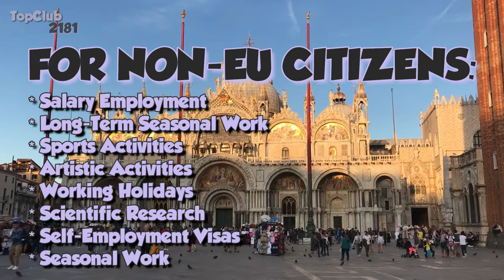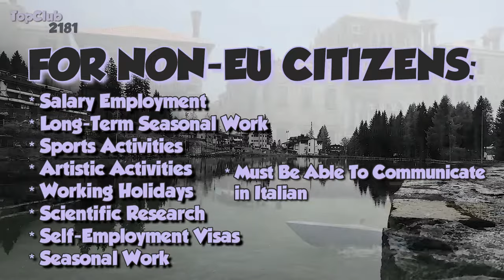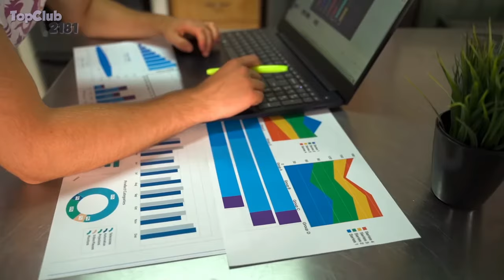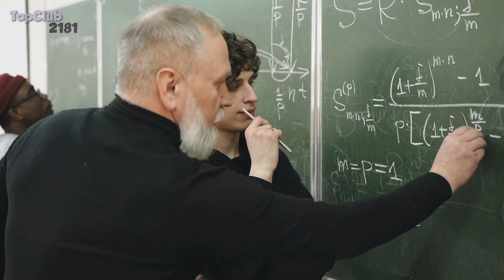10 Highly In-Demand Jobs For Foreigners In Italy | 2022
Looking for a job in Italy in 2022? Check out this list of the 10 most in-demand jobs for foreigners in Italy in 2022!

From landscape architecture to tourism management, this list has everything you need to know about the most in-demand jobs in Italy in 2022. Whether you're a recent graduate or have years of experience, this list has a job for you!